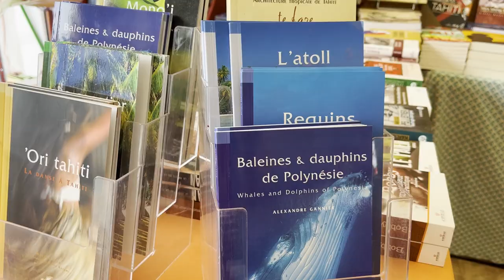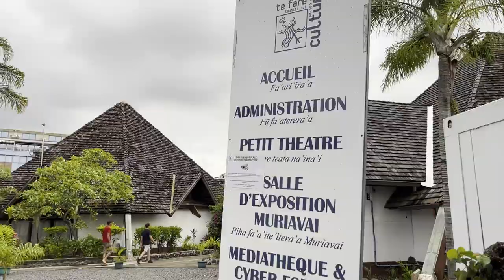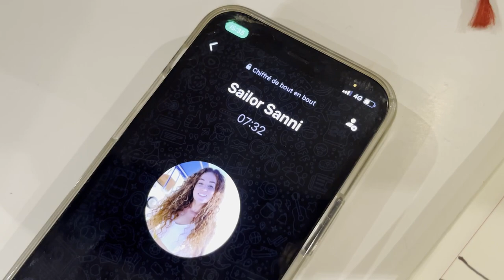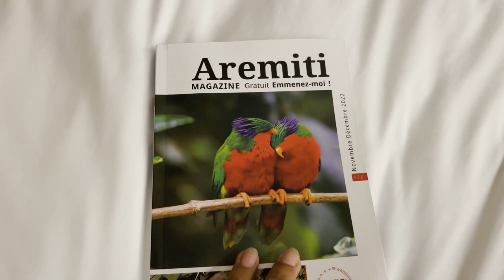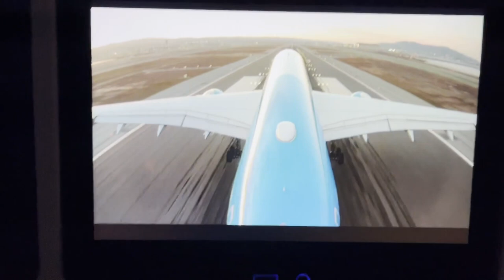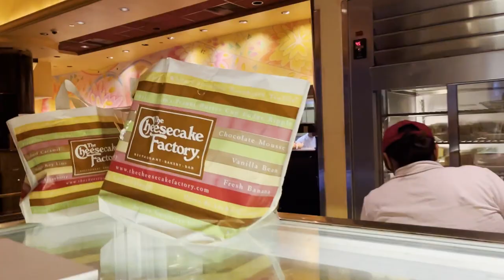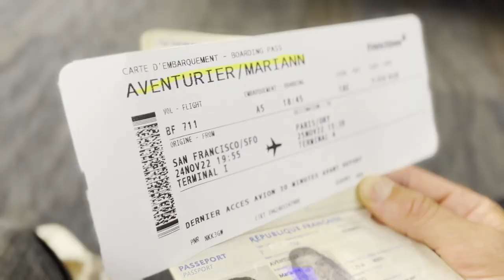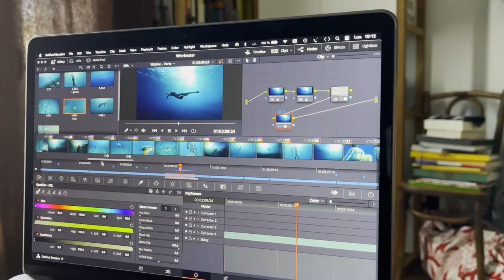VLOG #30 With Julie Gautier & Guillaume Néry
Danser sous l'eau avec Julie Gautier était l'un de mes rêves les plus fous! Un grand merci à elle d'avoir été si généreuse...

Images: Alex et Marianne
Underwater shooting with Julie: Yuko
Montage: Marianne Aventurier

Musiques:
00'00   06'08    Moderator "Chasing the sun"
08'06                 Archive "Dangervisit"
12'46                 Solomon Burke "Cry to me"
19'12                 Data "Verdict"
23'00                 Piotr "Quantic-Meaning"
24'53                 Gael Faye "Paris"